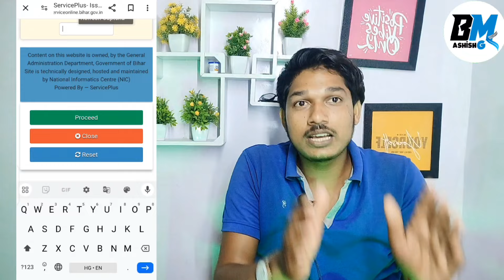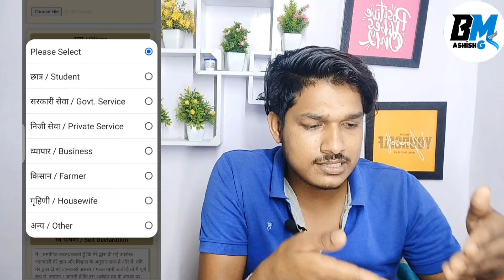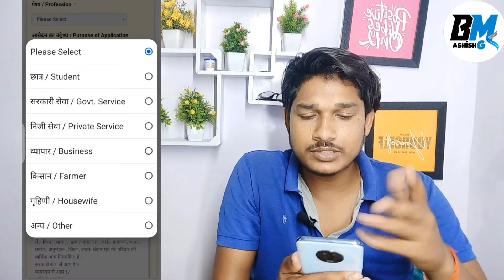Jati aay niwas online kaise banaye mobile se 2024 | rtps bihar jati niwas aay apply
jati niwas aay praman patra online kaise banaye mobile phone se

bihar rtps new jati niwas aay kaise banaye 2024

new aay praman patra online kaise banaye bihar rtps

bihar rtps new aay praman patra kaise banaye 2024

jati niwas aay online aaplya kaise kare 2024

aay jati niwas kaise banaye mobile se

nivas praman patra kaise banaye

I Am From W.C Bihar (India)